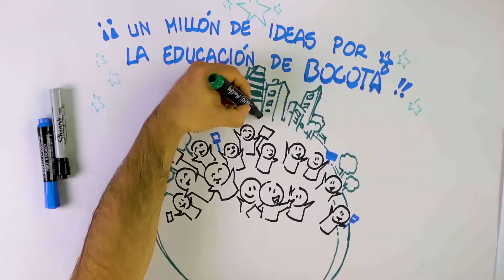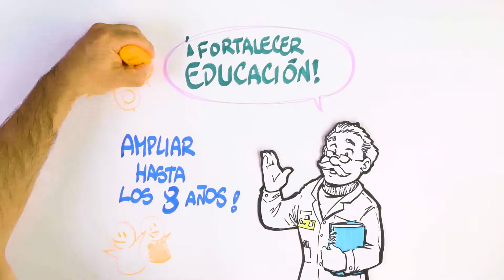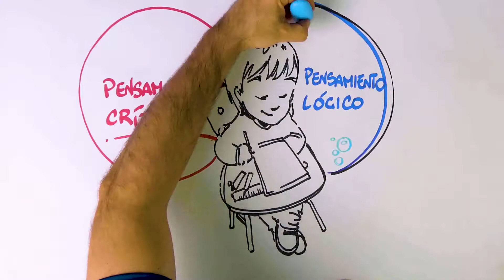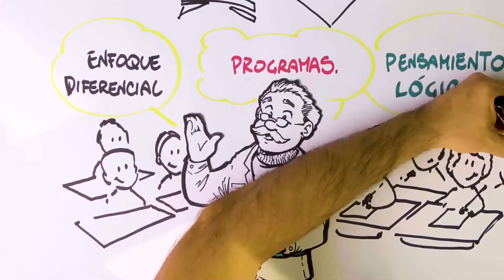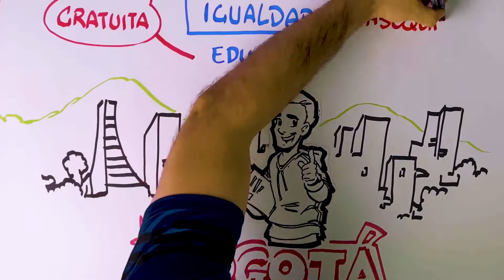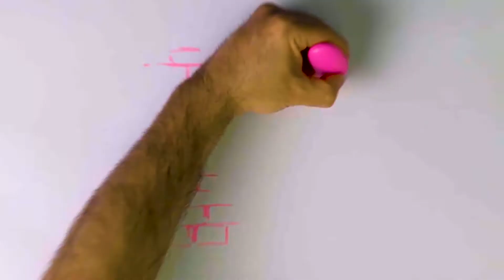ACOFI Apoya el pacto por la educación de Bogotá ¿te sumas al reto?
El pasado 21 de octubre del año 2021 se realizo una Reunión con la misión educadora y la Docente Clara Angela Castaño, con motivo de apoyar esta importante iniciativa que busca mejorar la calidad educativa de la ciudad de Bogotá, agradecemos infinitamente a quienes nos acompañaron en la reunión y esperamos puedan ayudarnos aportando un granito de arena con su firma virtual.

A continuación ampliamos mas información o el enlace directo en el cual puede firmar por el presente y futuro de nuestros niños y jóvenes.